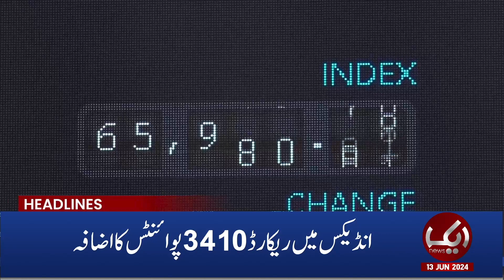Maryam Nawaz Big Announcement | Budget2024-25 | 9pm headlines 13-6-2024 | Aik News